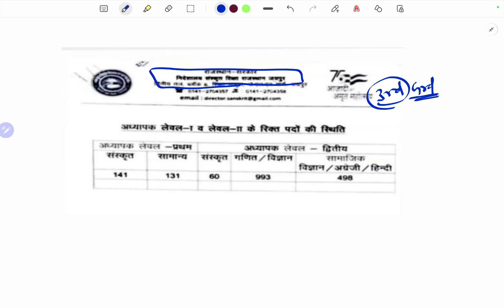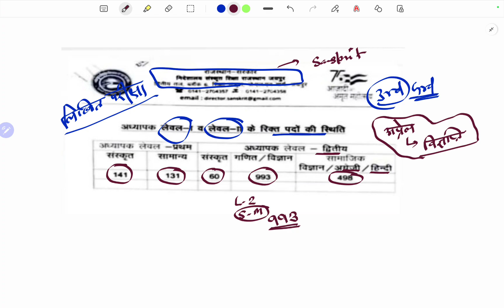संस्कृत विभाग नई 3rd ग्रेड शिक्षक भर्ती